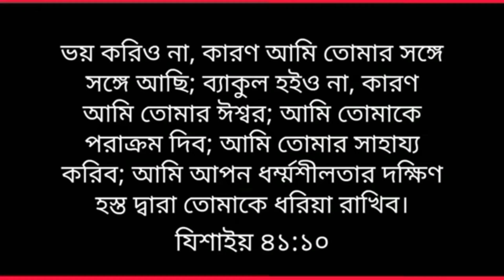আমার দুটো কিডনি damage হয়ে গেছিল।My two kidneys were damaged. my testimony.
আমার দুটো কিডনি damage হয়ে গেছিল।

My two kidneys were damaged. my testimony.

On behalf of the Friends Fellowship Ministry, we provide a message of God's glory and encouragement.  Thank you so much for sharing the best message with all the individuals, families and communities in our spiritual family.